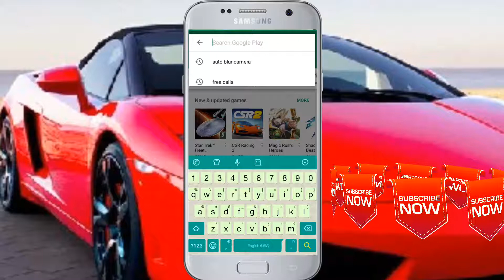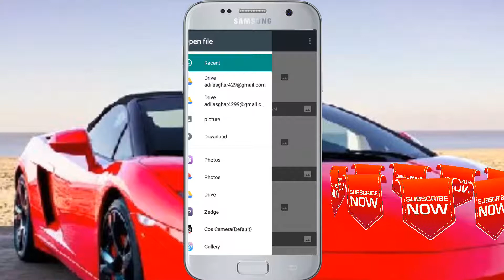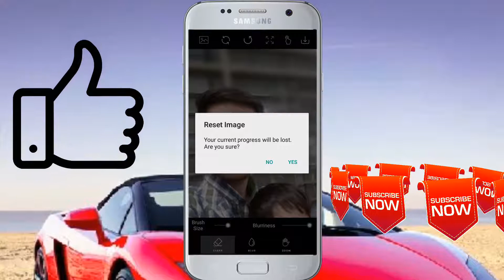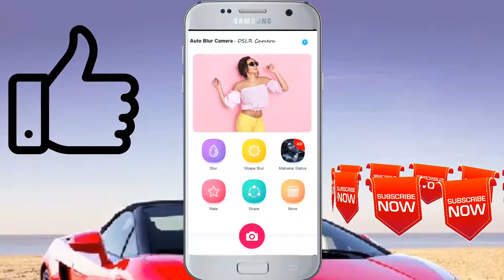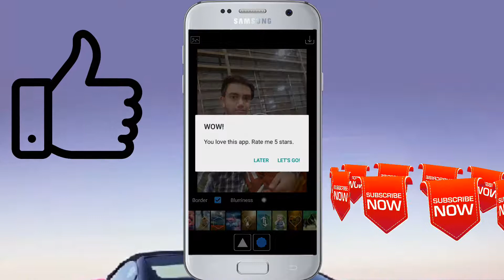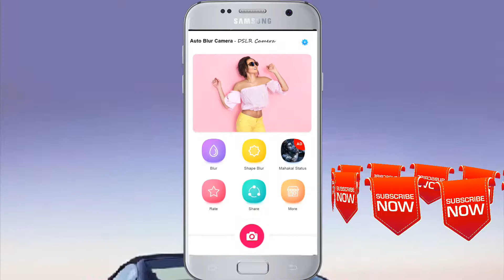App Review Of Auto Blur Camera - Capture Photo with blur background & dslr background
Auto Blur Camera - DSLR Camera Capture Photo with blur background, with Shapes.The Trenders
Auto Blur Camera - DSLR Camera 📷 (DSLR Photo Editor)

《 FEATURES OF THIS APPLICATION Blur Image Background Editor (Blur Photo Editor) 》

👉   Zoom in and zoom out photos easily to make editing easily.
👉   Restore your blur area easily and make your editing perfect.
👉   Easy to import photos and easy to editing.
👉   Save your edited photos in gallery easily.

《 HOW TO USE Blur Image Blur Image Background Editor (Blur Photo Editor) 》

👉   Select image from photo Camera & Gallery and Blur Shape Tool
👉   Use Photo editing tools like Clear, Blur, Zoom, Undo, Redo, Reset Image, and more to accurately blur photos.Touch to Zoom-in and Zoom-Out
👉   Share it on your favourite social media platforms like  whatsapp , Facebook, Instagram and other Social Media.

《 HOW TO USE Blur Image Background Editor📷 (DSLR Photo Editor) Keywords 》

Blur Background, Blur, DSLR camera, Blur Camera Effect, Camera Lens Blur, Camera focus,

change background of photo online
remove background from photos
photo background editor
blur image background editor blur photo editor
blurring app
blur pictures
photo focus effect
focus camera
dslr camera effect
dslr photography
blur photo editor
photo editor blur
Blur app
blur effect
blur photo
blurry pictures
photo background editor
camera focus
blurry pictures
blur background
focus effect with blur
photo editor blur👉 auto blur camera